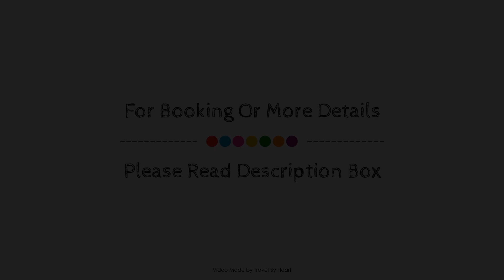Perfect villa for families!, Calpe, Spain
Searching For
1. Perfect villa for families! - Calpe
2. Perfect villa for families! - Calpe Virtual Tour
3. Perfect villa for families! - Calpe Rooms
4. Perfect villa for families! - Calpe Amenities
5. Perfect villa for families! - Calpe Videos
6. Perfect villa for families! - Calpe Offers
7. Perfect villa for families! - Calpe Deals
Audio Credit:
Track Title: Blank Slate
Artist: VYEN
TravelByHeart Perfectvillaforfamilies! Perfectvillaforfamilies!Calpe